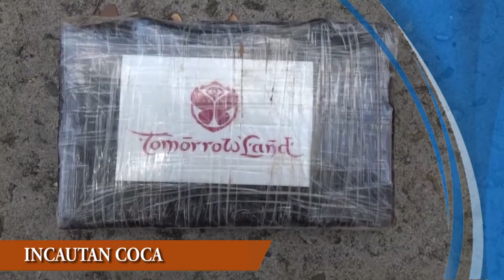TITULARES NOTICIERO LA LUPA ARAUCANA 26 MAYO 2020